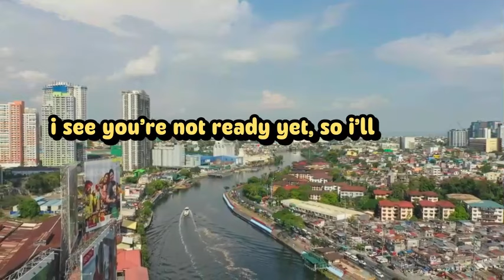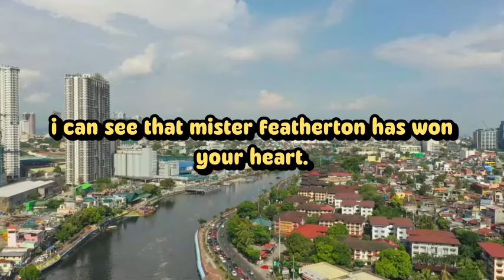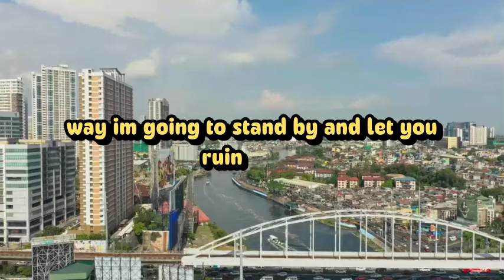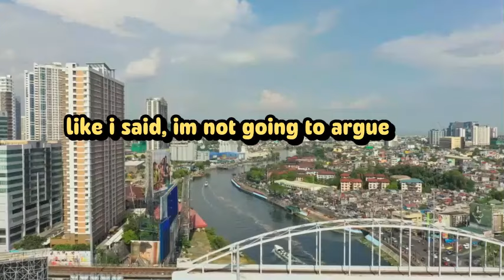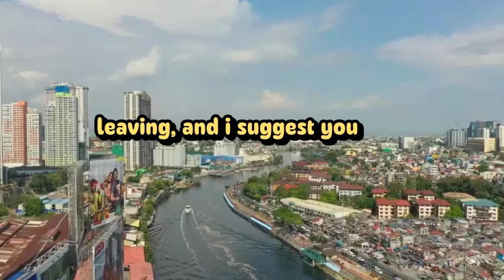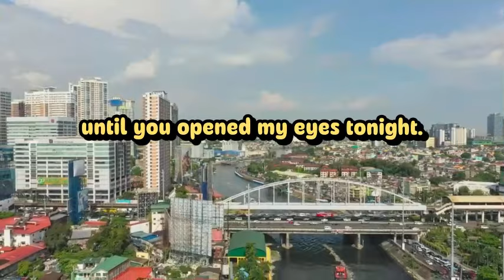Cheating Wife Stories | This is what my husband did next...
In this video, I share the shocking story of how I caught my wife cheating and what my next steps were. Infidelity is a difficult topic to discuss, but I hope that by sharing my experience, I can help others who may be going through something similar. Join me as I open up about the heartbreak, betrayal, and ultimately, the healing process that followed. Watch until the end to find out how I confronted my wife and the decision I made for the future of our marriage.